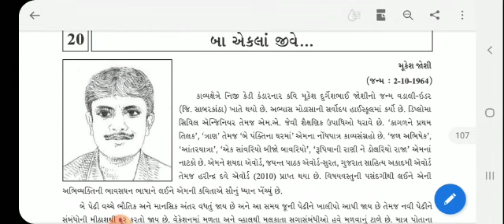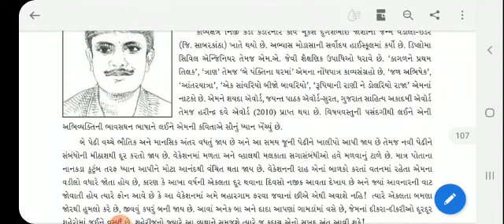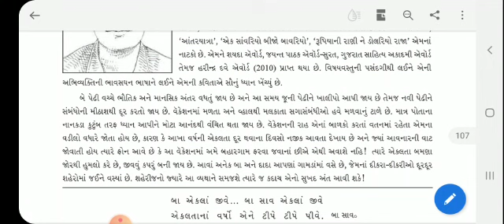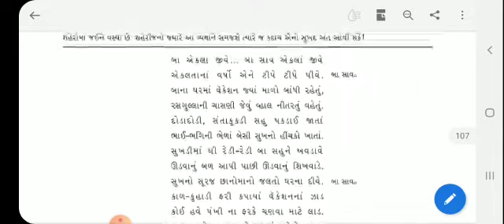બા એકલાં જીવે... | કાવ્ય - 20 | ભાગ - 1 | ધો. 12 | ગુજરાતી | પૂજા વાજા મુંજપરા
કાવ્ય : 20 ભાગ : 1 બા એકલાં જીવે...
વિષય : ગુજરાતી
ધોરણ : 12

પૂજા વાજા મુંજપરા
(M.A., B.ed.)

તક્ષશીલા વિદ્યાપીઠ, ભાવનગર

વિડીયો ગમે તો જરૂર થી લાઈક અને આપના પ્રતિભાવો કોમેન્ટ બોક્સ માં રજૂ કરો
અને બીજા વિદ્યાર્થીઓ સાથે શેર કરો..